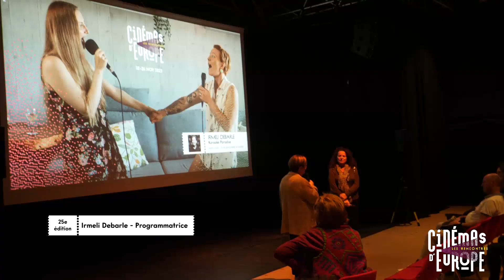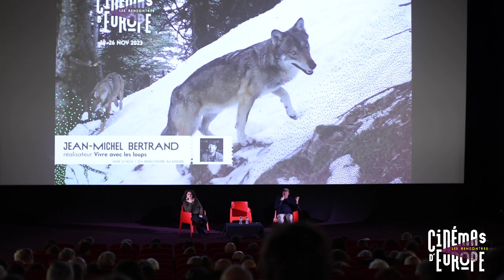La Minute Récap - Mardi 21 novembre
Retrouvez la Minute Récap tous les jours à 17h !